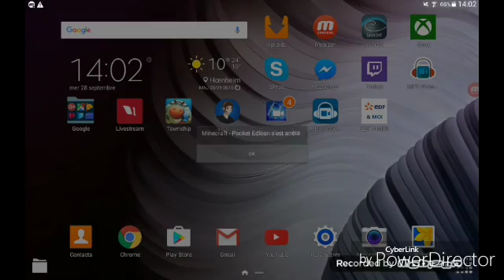Construction du Spawn (Gallactia) #14 suite